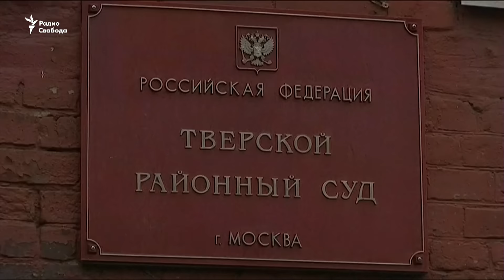Суд над Навальным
Тверской районный суд Москвы рассматривает административное дело, возбужденное в отношении учредителя Фонда борьбы с коррупцией Алексея Навального, задержанного накануне в Москве в день проведения несогласованной акции протеста в центре города.

В здание суда, куда доставили Навального, более двух часов не допускали прессу и активистов, которые пришли поддержать оппозиционера. Учредителя ФБК обвиняют в организации массового одновременного пребывания граждан в общественных местах, не являющегося публичным мероприятием.